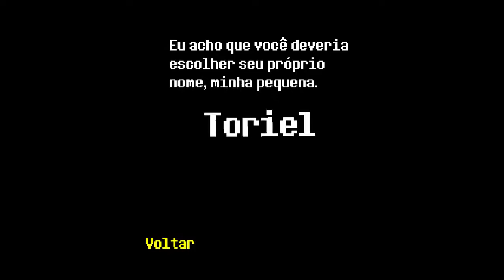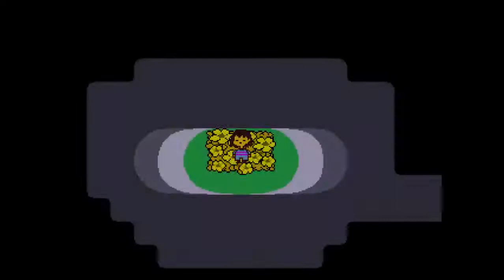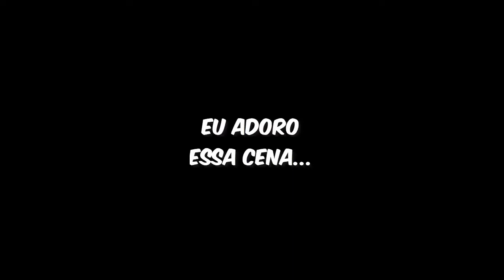Sim, isso é um Vídeo de Undertale em pleno 2021!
Era uma vez uma criança que rolou barranco abaixo, e por algum motivo ainda estava viva depois disso...

E segundo a Flowey, ela tem problemas...